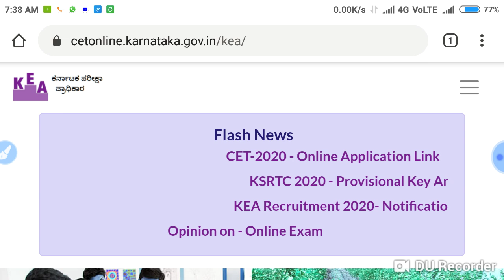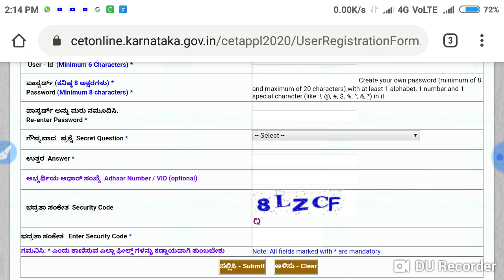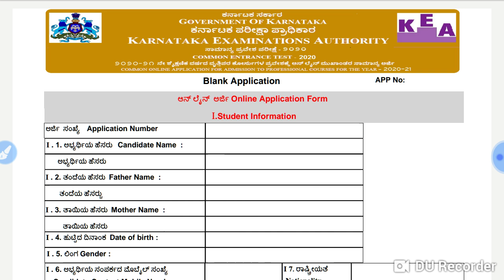Karnataka MBBS admission 2020 || CET 2020 registration started !! How to apply ?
In this video I telling about the Karnataka MBBS admission 2020 || CET 2020 registration started !! How to apply ?

Harsahay Chopra